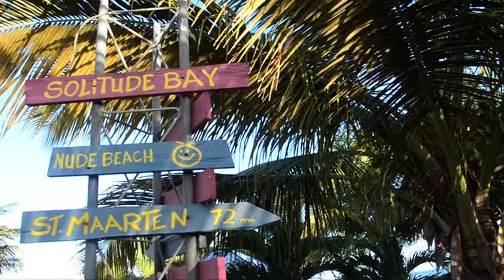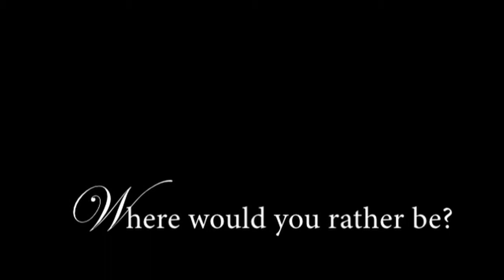Solitude in USVI - Private Beachfront Living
It is the reason you move to a tropical island.

This East End villa stands over a beautiful sandy beach shaded by a canopy of lush palms. With 4 bedrooms and 3 baths, the main house works perfectly as a family home or vacation rental investment. In addition, the property features a 1 bedroom caretaker cottage, gated entry and top notch construction throughout. From a beach bar and gazebo built to withstand hurricane force winds to the 20ft x 12ft pool that boasts a stellar view and intimate privacy, this sprawling home allows you to experience all the fun and relaxation of a trip to the isles with out ever leaving.

On top of all that, the villa features thoughtful touches that make it extra comfortable. There is a 60kw automatic generator that can power the entire estate's electrical needs. An on-site well feeds an expansive irrigation system for the vibrant plants and flowers that cover the grounds. There is even a remote gauge to report the levels of the two main house cisterns.

Do not miss this chance to owner an island living experience like no other.